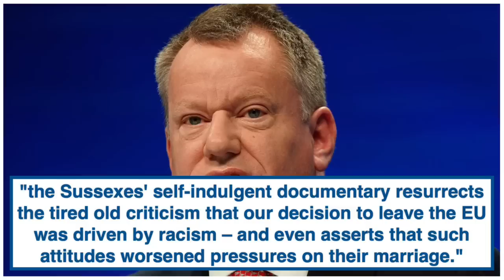Lord Frost DESTROYS Harry & Meghan Over Anti Brexit Comments